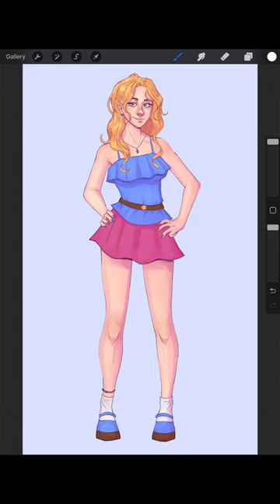it takes a few hours but it’s always worth it 🩵drawing